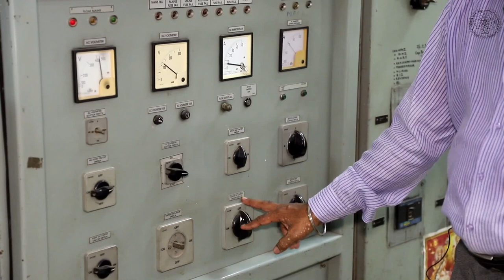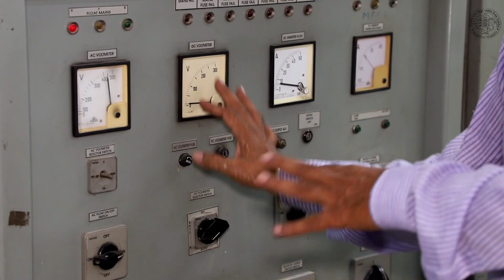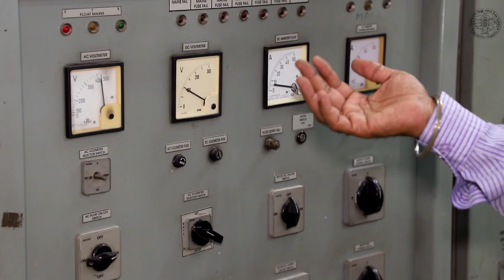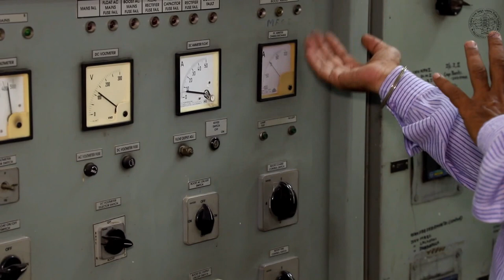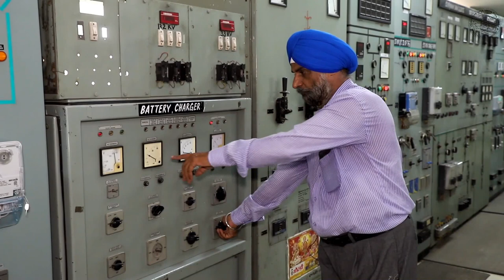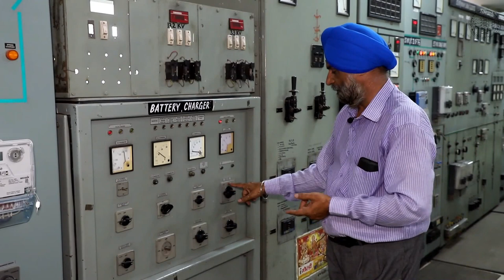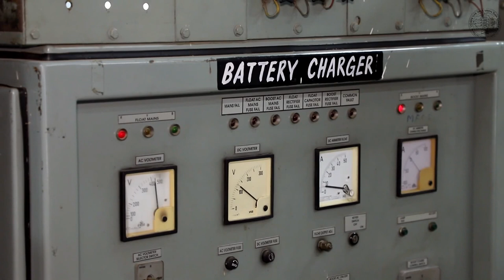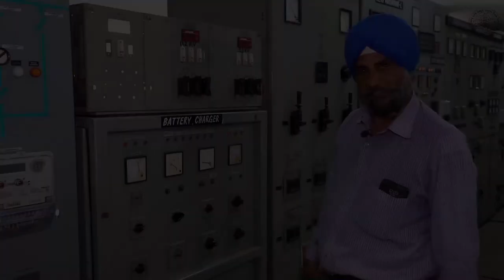Battery Charger Practical Demo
This video is about practical demo on Battery Charger used in RVPN.